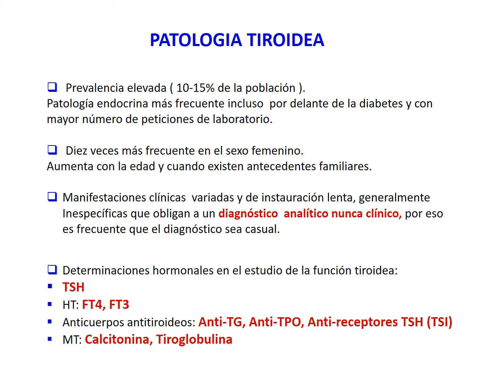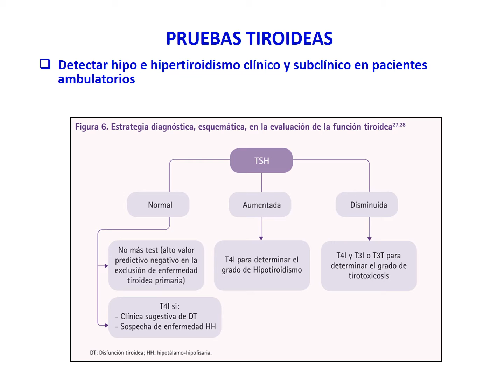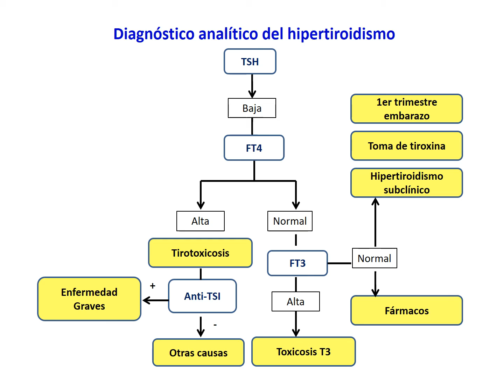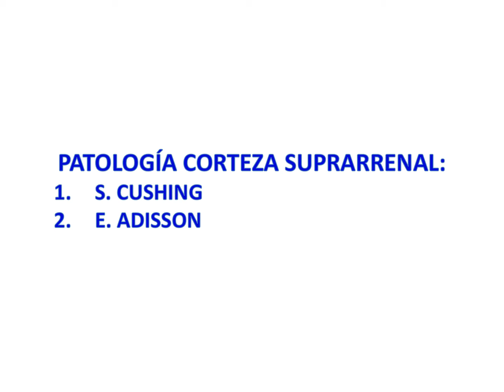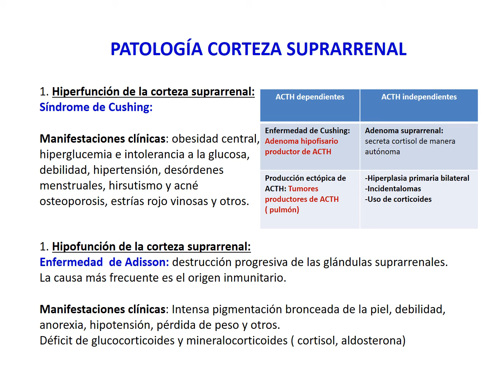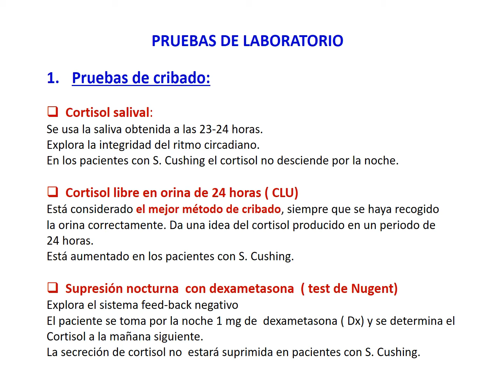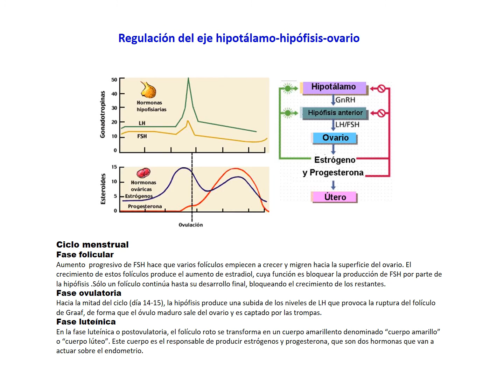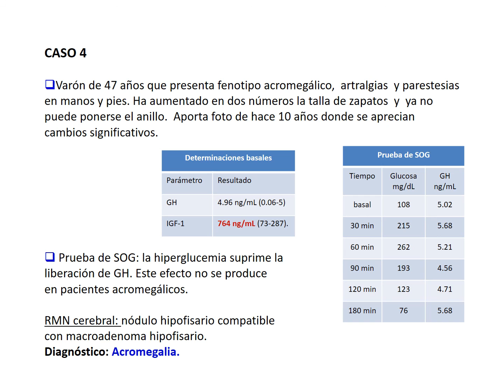Interpretación pruebas hormonales más frecuentes. Curso análisis